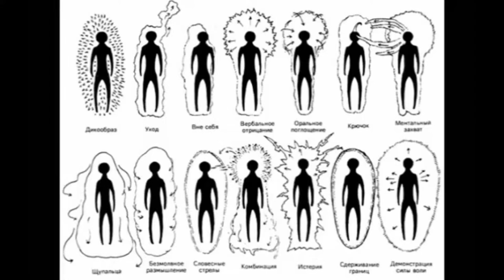The Message from the Goddess Astarte - 3 /// Послание Богини Астарты -3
In this message Astarta talks about the soul, about distortions of human energy.
She mentions the 7 secrets of the universe and the Law of Destiny.